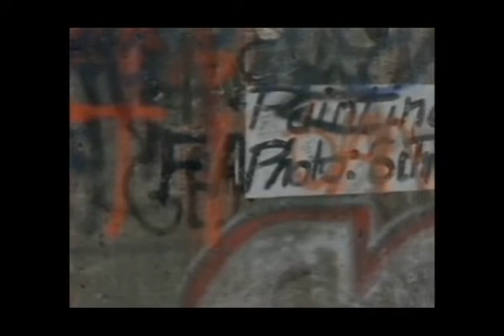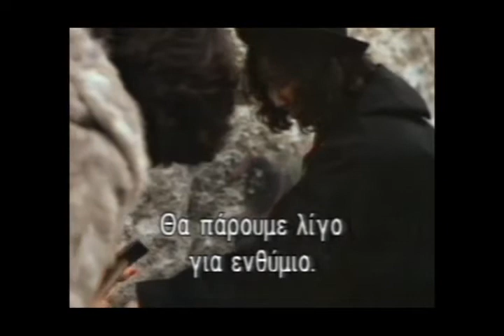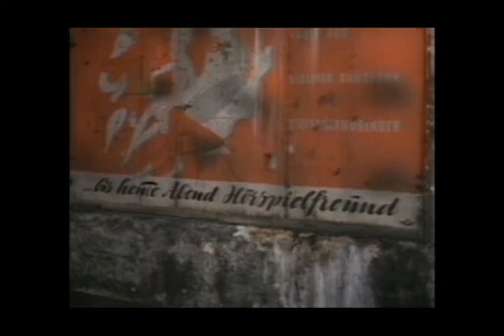Τείχος του Βερολίνου (στα γερμανικά Berliner Mauer)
Το Βερολίνο, η πρωτεύουσα του Γ΄ Ράιχ